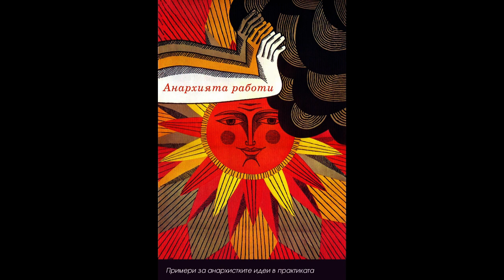"Анархията Работи" от Питър Гелдерлус | 3.1. Без заплати, какво ще мотивира хората да работят?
Част 3: Икономика 0:06
3.1.  Без заплати, какво ще мотивира хората да работят? 0:44